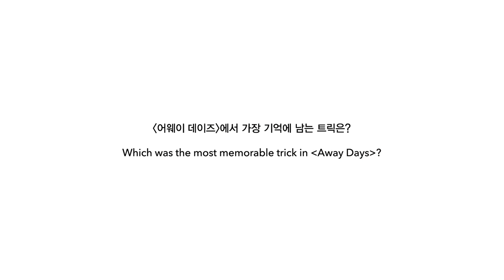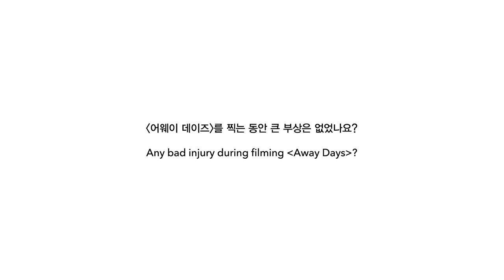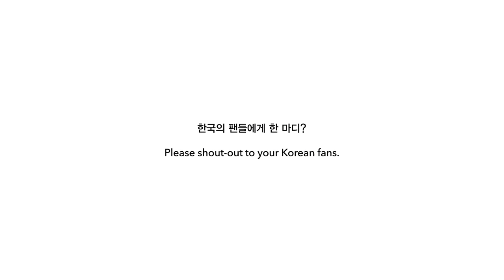AWAY DAYS Interview: Jake Donnelly (제이크 도널리)